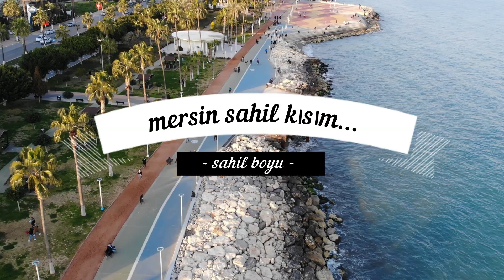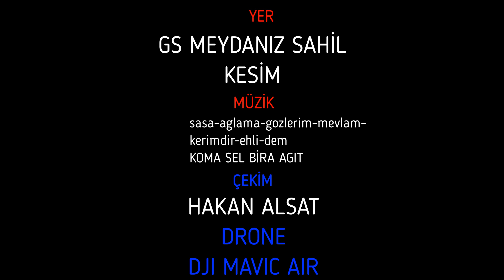MERSİN'in muhteşem şehiri ve sahili havadan görünüm(drone çekimi)